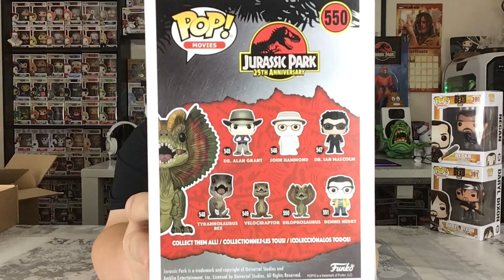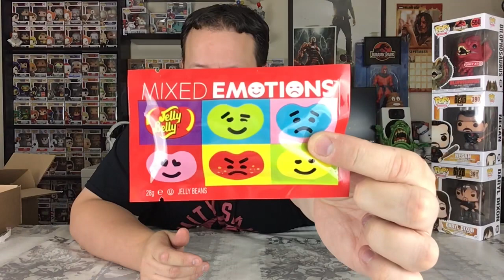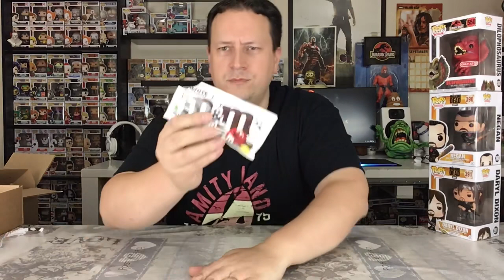Pop N Candy 3 Funko Pop! + Candy September 2018 Unboxing - Trying American Candy - Pop in a Box PIAB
Welcome back to another today's Super Unboxing. Its Pop N Candy 3 Mystery Funko Pop! Box + Candy Unboxing again for September 2018. Lets see what pops we have and taste some American candy.

Thanks to everyone who has watched my video. Really appreciate you taking a look.

If you liked what you saw and enjoyed the video please SUBSCRIBE and turn your NOTIFICATIONS on to be notified when I release my next video (which is every day), LIKE and COMMENT down below.

Would really love to hear from you, what you liked and disliked about the boxes, what you got in your box or anything else you would like to comment on. I do my best to interact with all comments and you may even get a mention in my next video.